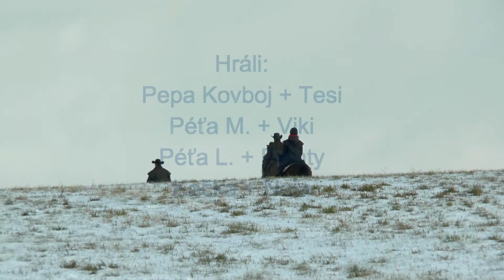Zimní příběh 2018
aneb Když na to nejsme připravení :-)